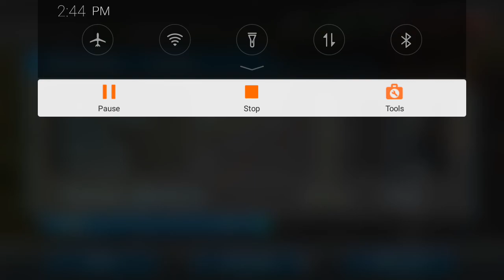New car game high score high speed car bugadi car